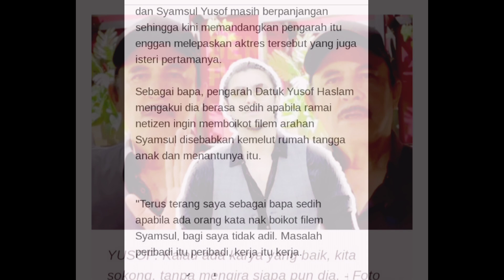Datuk yusof haslam sedih ramai ingin membaikot filem arahan syamsul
@Wetopyt dan syamsul ramai ingin membaikot filem arahan syamsul.menurut bapa nya datuk yusof haslam dia berasa sedih.akibat pergolakan rumah tangga syamsul impak kepada filem arahan anaknya turut terpalit.